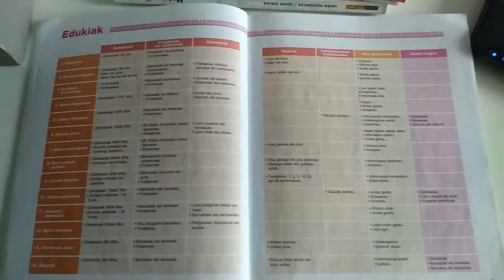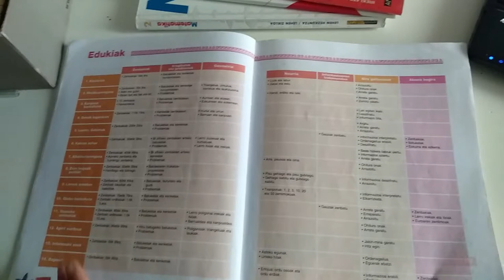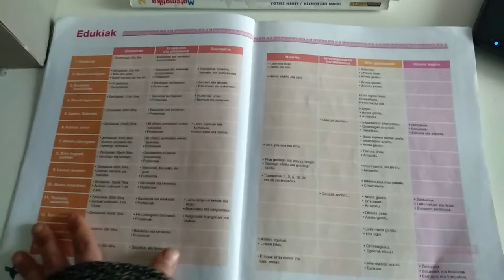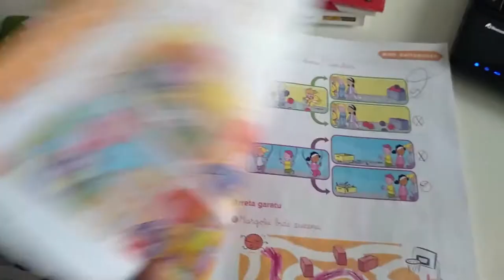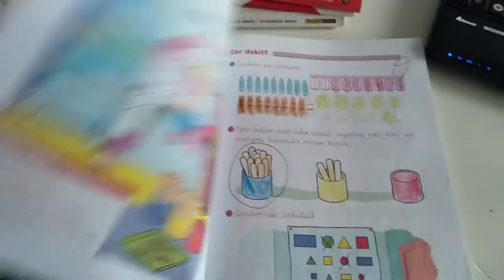Matematika eskuekin eta elkarrekin LHn. Liburuak nola erabili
UEUk antolatutako “Matematika eskuekin eta elkarrekin Lehen Hezkuntzan ” ikastaroko materiala. Deskribapena: Liburuak nola erabili